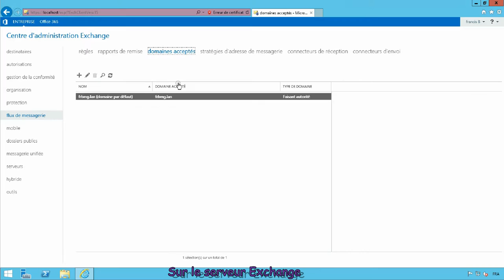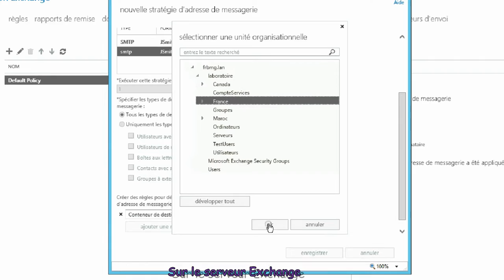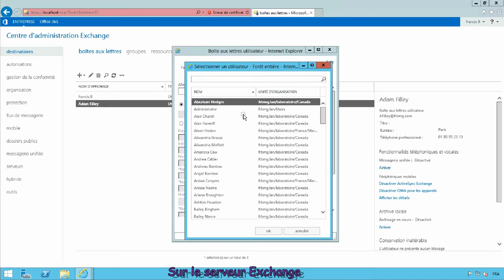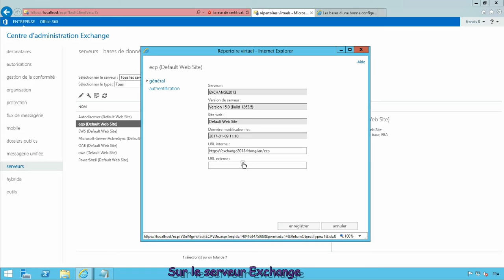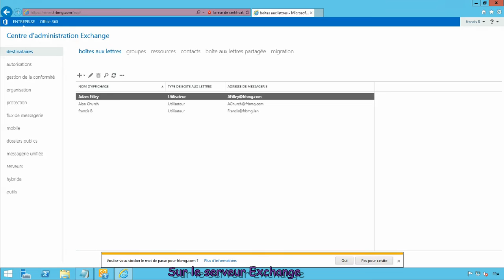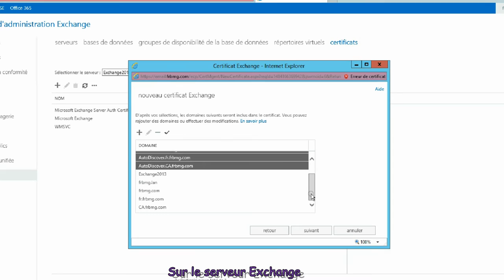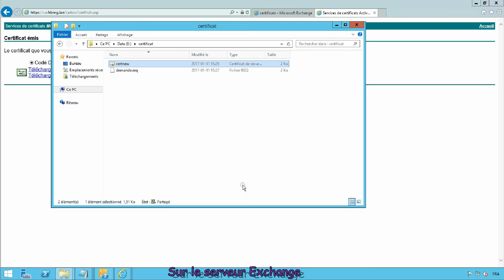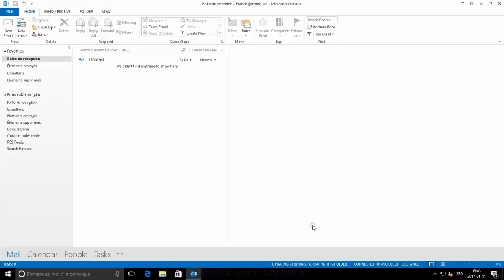Première configuration Exchange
J’ai déjà fait plusieurs vidéos sur le serveur Microsoft Exchange, mais surtout sur l’installation d’Exchange. Autant dans la version 2013 que la version 2016. mais jamais sur  la première configuration Exchange

Mais après son installation, que faire ?

Effectivement par défaut, notre serveur Exchange ne sait pas faire grand-chose et comme souvent les produits, il faut le configurer.